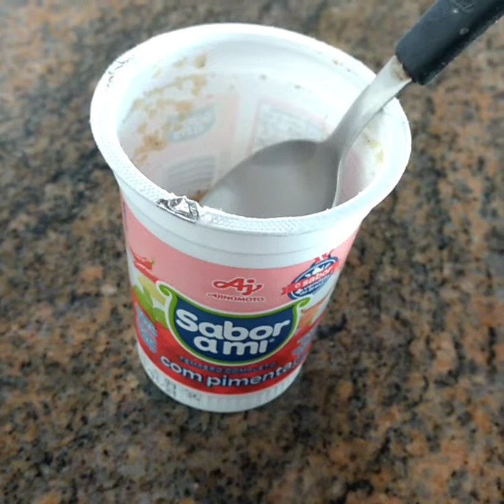🌸 escondidinho de arroz muito saboroso 🌸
Ola pessoal tudo bem com vocês espero que todos estejam bem 🙏🙏

Ingredientes
1xicara e meia de 250ml de arroz cozido
3 salsichas picadinhas
Brócolis a gosto
1uma cenoura ralada
Meia cebola picada
1pimentao verde picadinho
Sal a gosto pimenta a gosto

Purê usei
13batatas cozida
1caixinha de creme de leite

Meus amigos assista o vídeo pra